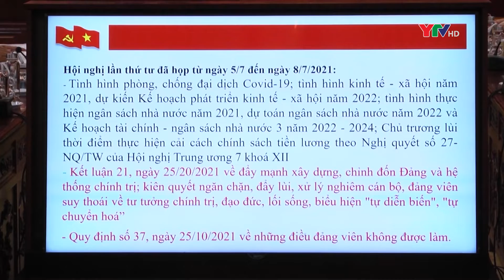Đảng bộ Văn phòng Tỉnh ủy học tập, quán triệt Nghị quyết Trung ương 5 khóa XIII